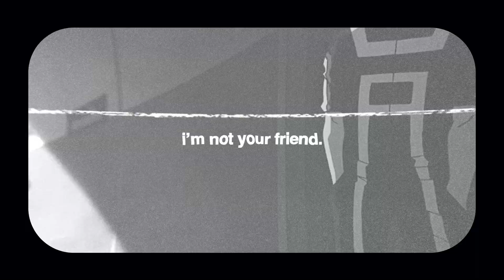bakugo — i'm not your friend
guess which anime i started watching